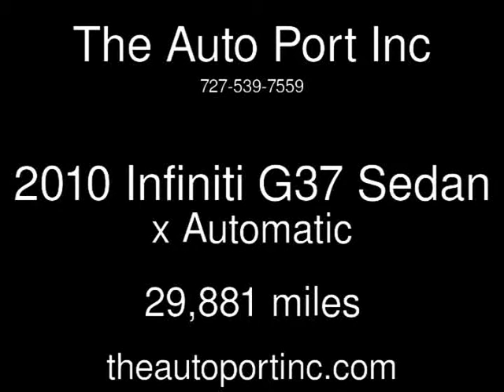2010 Infiniti G37 Sedan x Used Cars - Clearwater,Florida - 2014-04-24